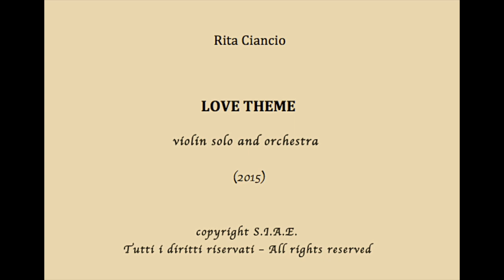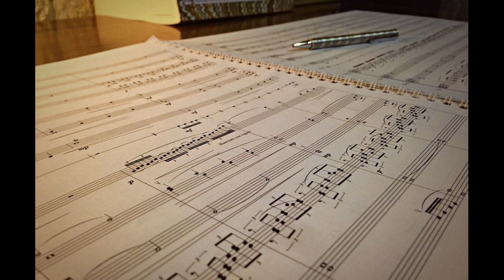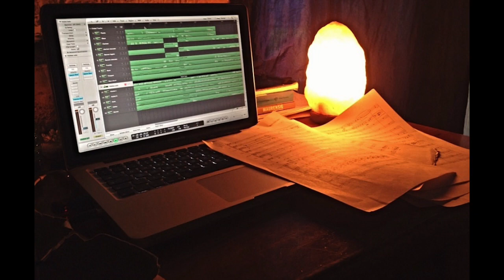Rita Ciancio - "Love Theme" (violin solo and orchestra)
"Love Theme", violin solo and orchestra.
Music written by Rita Ciancio (2015).

- First Prize Spoleto Festival Film Music 2016
- Nomination Hollywood Music Award 2017

(Brano sotto copyright SIAE, ogni abuso verrà punito a norma di legge).